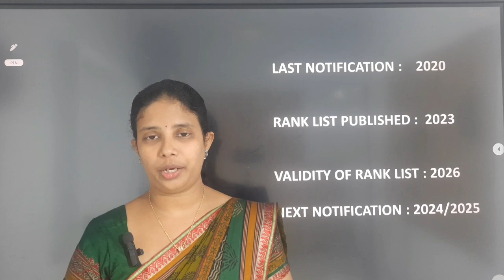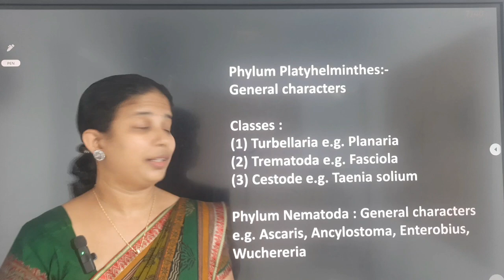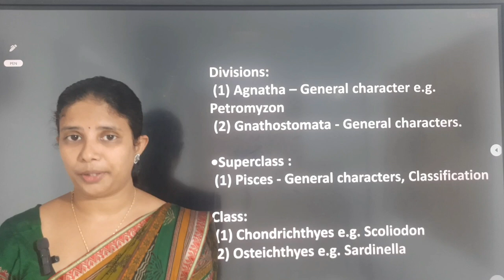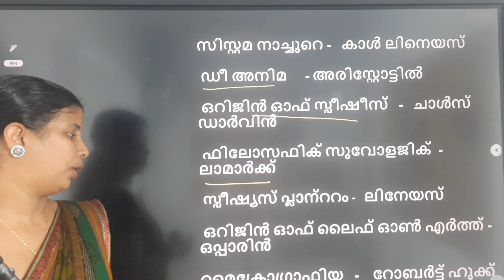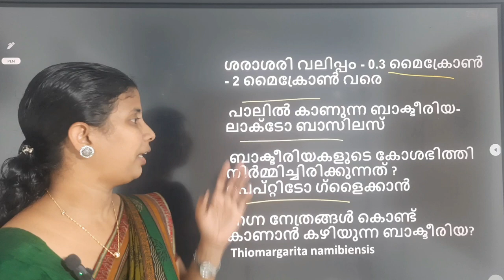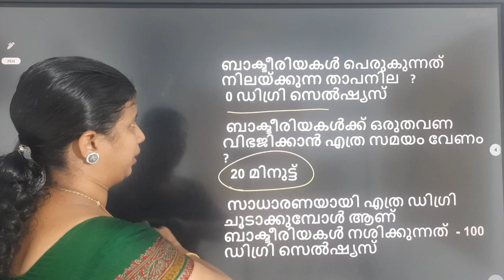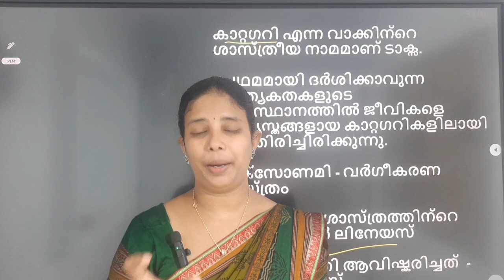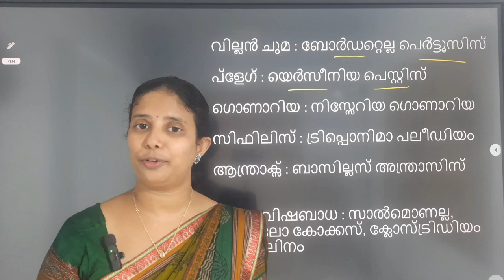HSA NATURAL SCIENCE |RANK MAKING PREPARATION STRATEGY |MODULE 1-PART 1|SWAGIDAS BIOCLASS